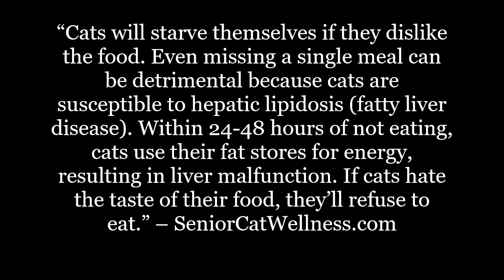Will Cats Starve Themselves If They Don't Like The Food?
Is your cat refusing to eat (almost to the point of starvation) because your pet doesn’t like its food?

In this material we’ll talk about cat food selections, why cats will stop eating, and the importance of limiting treats that can potentially spoil essential balanced meals.

IMPORTANT LINKS...

Facebook.com/seniorcatwellness
Twitter.com/cat_wellness
Pinterest.co.uk/SeniorCatWellness